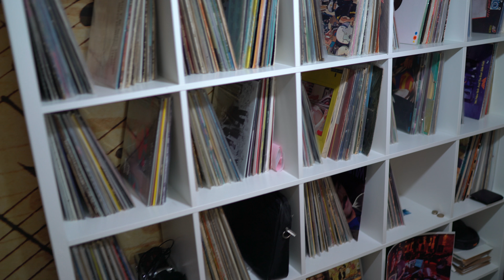CARIBBEAN's BOYS - NO SE POR QUE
VENEZUELA
Sony A7S II
Sony FE 35mm f/1.4 ZA Carl Zeiss Lens

SALSA Y GUAGUANCO
Latin Music DJ Deniz Seven

DENIZ SEVEN SOCIAL (ISTANBUL/TURKEY)
EVERY SUNDAY 6P.M - 10P.M
SALSA Y GUAGUANCO

FOR MORE VIDEO PLEASE VISIT YOUTUBE CHANNELS